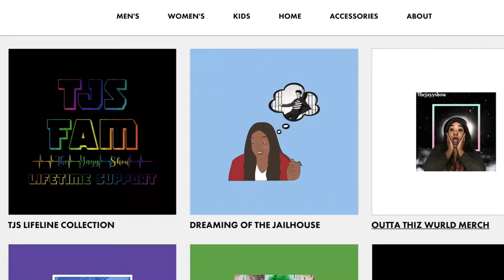PHIL COLLINS - EASY LOVER REACTION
AGE :26